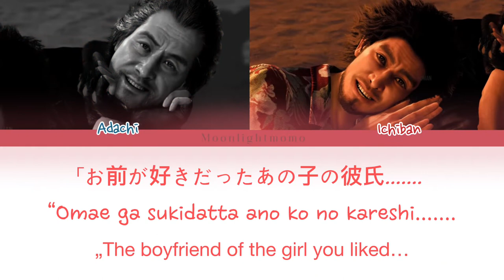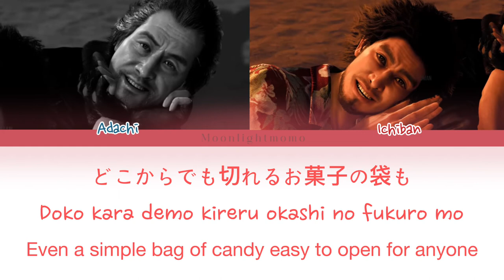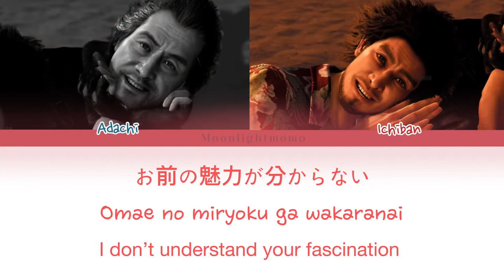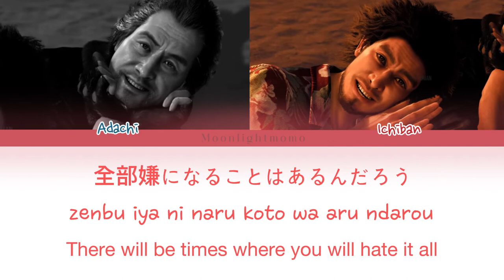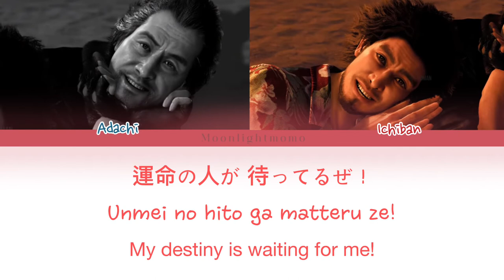GO！愁傷SUMMER / Summertime Groove [Karaoke Instrumental]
From Like A Dragon: Infinite Wealth.
Composed by Chihiro Aoki and Ryosuke Horii.
Originally sung by Kazuhiro Nakaya and Akio Otsuka.